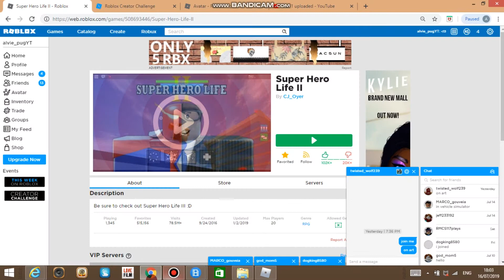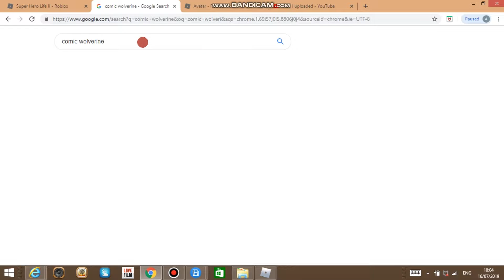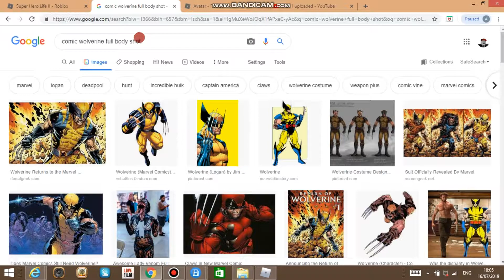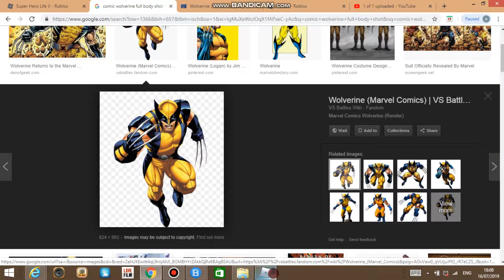How to create wolverine in Super Hero Life 2 roleplay and combat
Just copy the things i do and you'll have a wolverine for your roleplays on super hero life 2 on Roblox. Wolverine is a Marvel character i will make a DC character such as Batman soon.